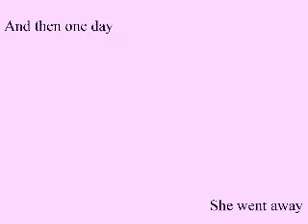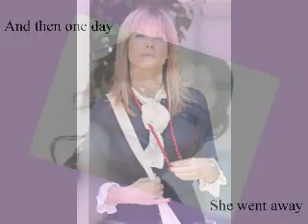Volumes - Sandra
A follow up to "I love you" of course not as big or good but I still think it is worth hearing . For those who havent Enjoy  for those who have Hope you enjoy hearing it again